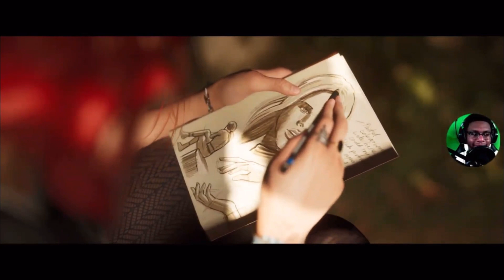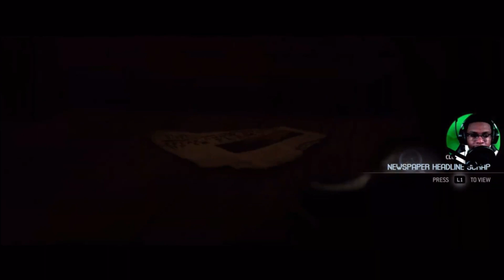DB MEETS THE CAST OF THE QURRAY!!!!